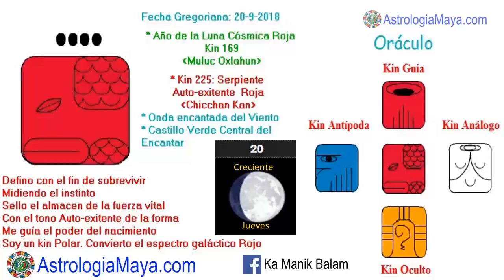Serpiente Autoexistente. Jueves 20 Septiembre 2018. Definir. Cuerpo. Kin 225. AstrologiaMaya.com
Defino ciertas situaciones, para mejorar mi comunicación, reconociendo mi dualidad, prestando atencion a mi cuerpo físico. Lo material y las posesiones no son malas, el conflicto se da cuando nos apegamos y sentimos que nuestra felicidad depende de algo o alguien. No confundir sexo con amos, es muy diferente. La mayoría de las personas se enamoran de la relación sexual. Cuidar nuestro cuerpo físico, es el templo del alma. Pensar bien antes de hablar. Somos seres espirituales, teniendo una experiencia física.